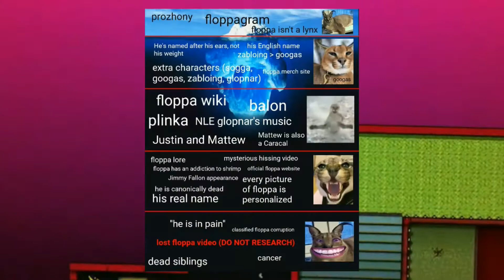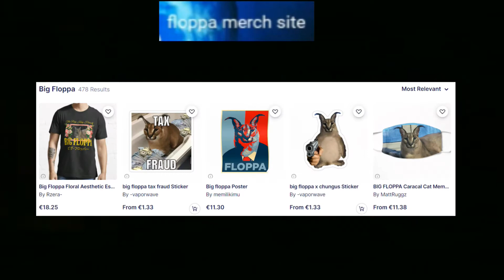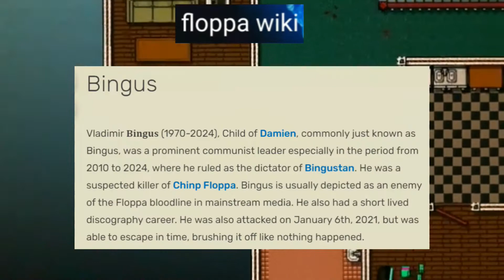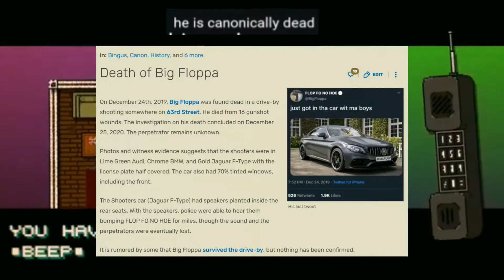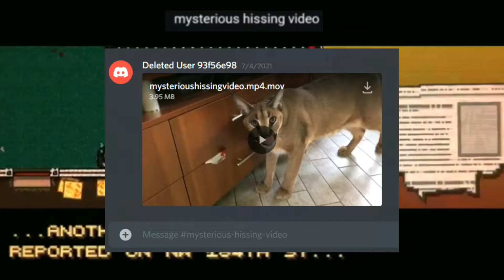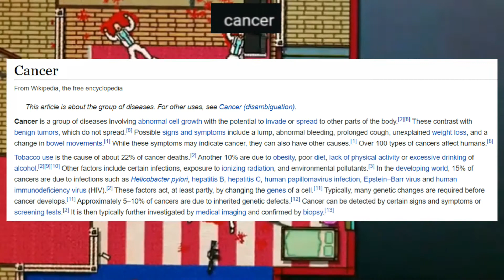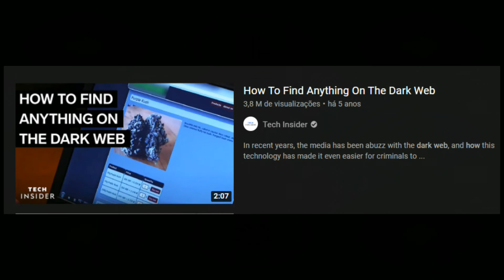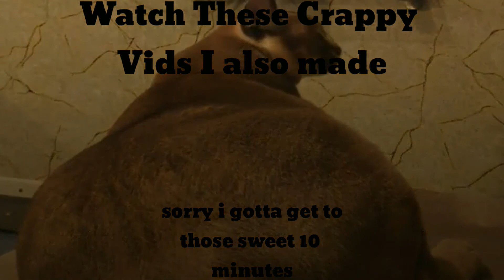Taking A Deep Look At The BIG FLOPPA ICEBERG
Big Floppa is known in the internet for being a funny cat and a meme, but have you heard the mysteries and theories behind the cute caracal that dominated the internet!
This video took me long to make, I really was into making this.
see ya
MUSIC USED-

sometimes we make discord sings there so make sure to join